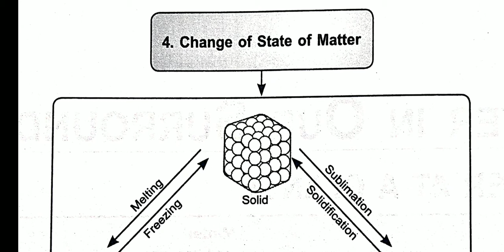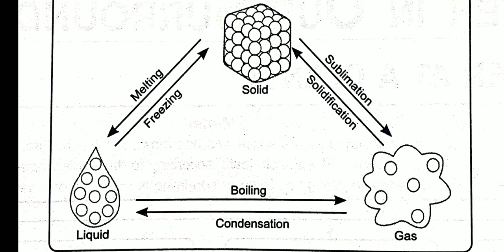9th Science Ch - 01, Matter in our surroundings. lec - 04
9th Science Ch - 01, Matter in our surroundings. lec - 04